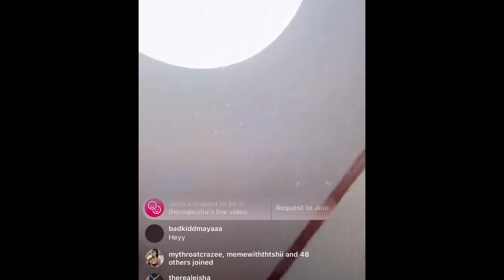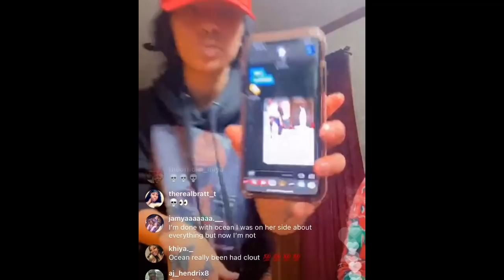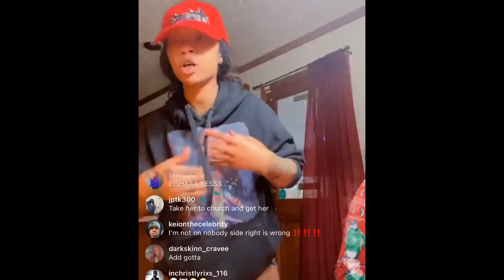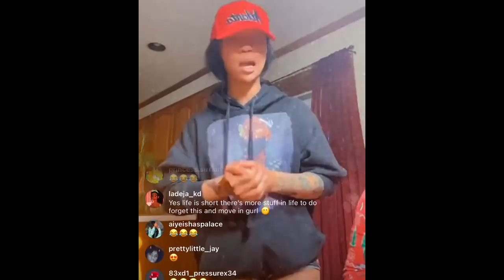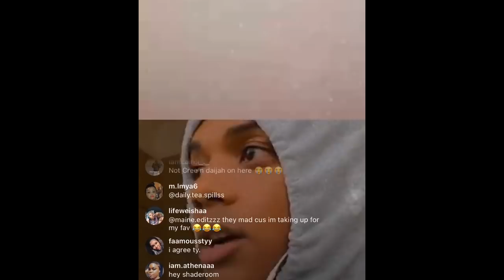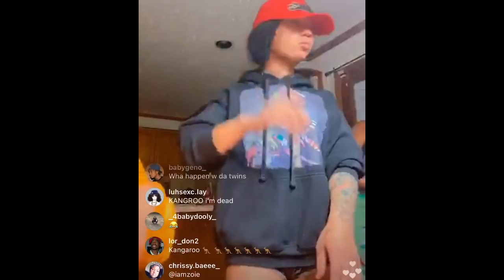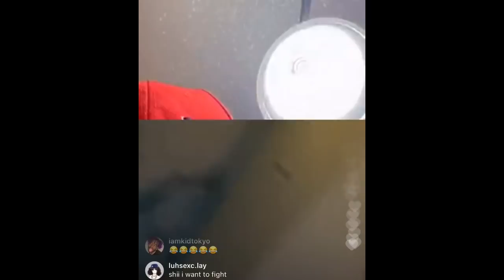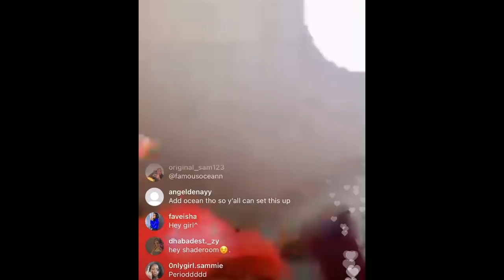THE REAL EISHA LIVE (PART 2) [2/13/21]